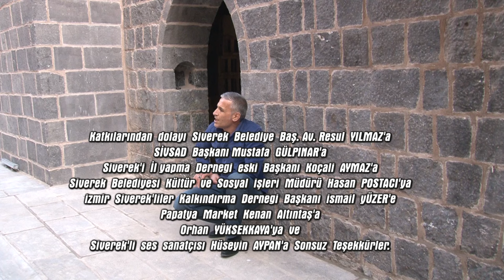MUSTAFA YÜKSEKKAYA ''SİVEREKTE SİVEREKLİYİ ARİYAM'' 2017 CLİP YÖNETMEN :AHMET ALTINTAŞ